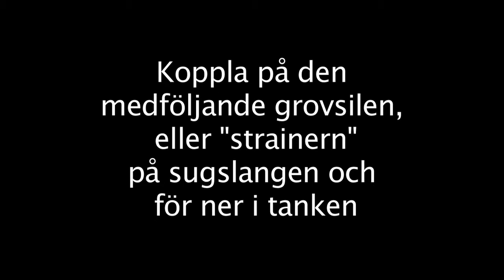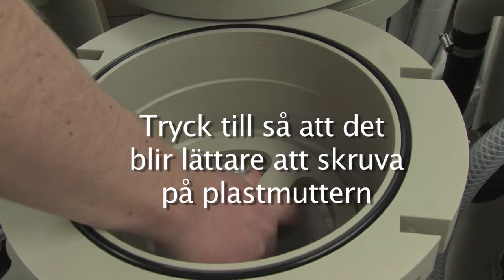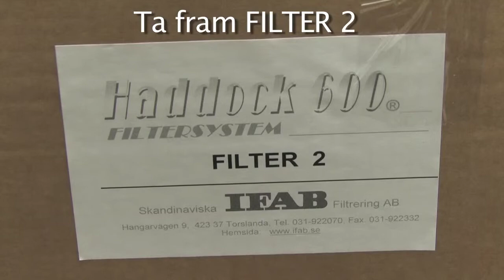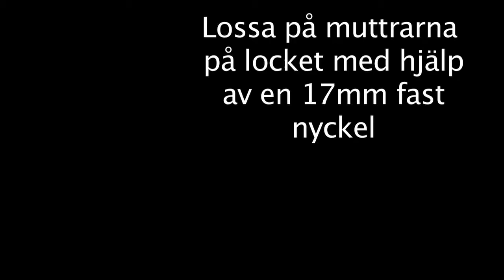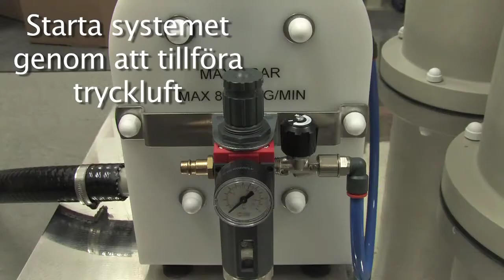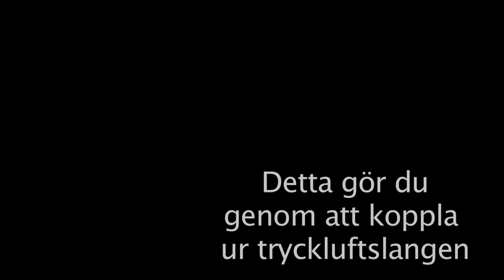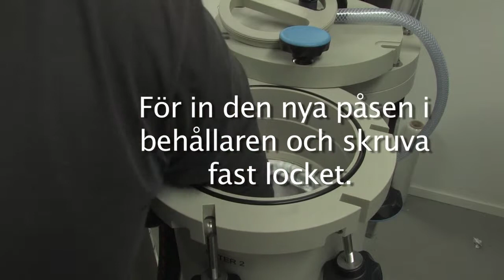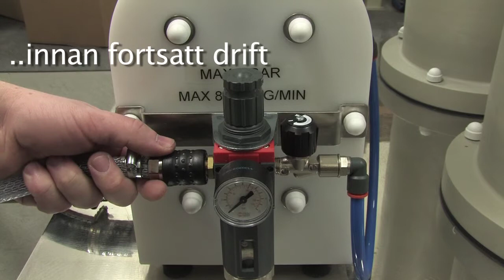Haddock 600 -Instruktionsvideo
Installation och drift